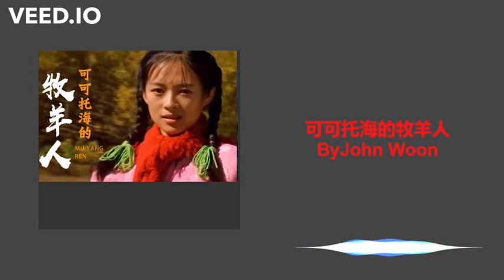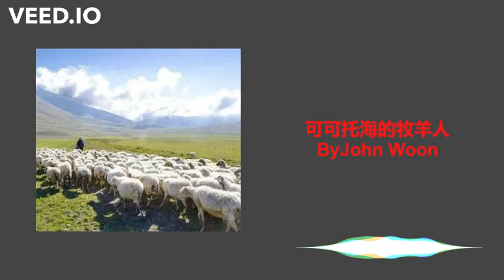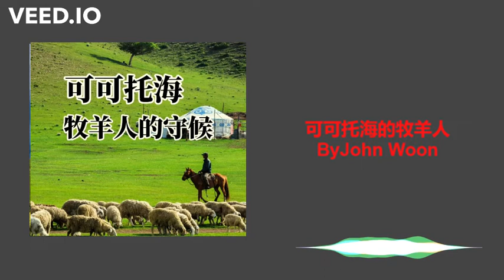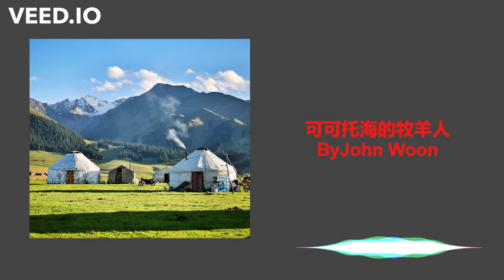可可托海的牧羊人 By John Woon (云昌樑）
Lyrics：
那夜的雨也没能留住你
山谷的风它陪着我哭泣
你的驼铃声仿佛还在我耳边响起
告诉我你曾来过这里

我酿的酒喝不醉我自己
你唱的歌却让我一醉不起
我愿意陪你翻过雪山穿越戈壁
可你不辞而别还断绝了所有的消息

心上人我在可可托海等你
他们说你嫁到了伊犁
是不是因为那里有美丽的那拉提
还是那里的杏花才能酿出你要的甜蜜

毡房外又有驼铃声声响起
我知道那一定不是你
再没人能唱出像你那样动人的歌曲
再没有一个美丽的姑娘让我难忘记

更多更详尽歌词 在 ※ Mojim.com　魔镜歌词网

English translation:
The night's rain couldn't keep you
The wind of the valley it cries with me
Your camel bell still seems to ring in my ear
Tell me you've been here before

The wine I make will not make me drunk
The songs you sing make me drunk
I would like to accompany you over the snowy mountains and across the Gobi Desert
But you left without saying goodbye and cut off all the news

Sweetheart, I'm waiting for you in Koktokay
They say you married in Ili
Is it because of the beautiful Narati there
It's still apricot flowers over there
To make the sweetness you want

Outside the yurt, camel bells ring again
I knew it wasn't you
No one can sing a song as touching as you
There is no beautiful girl that I will never forget